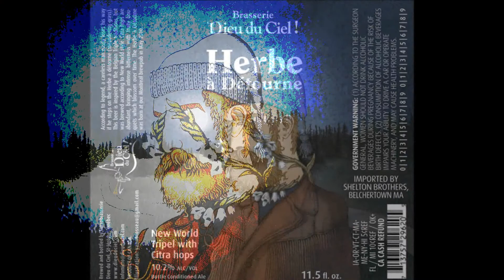HERBE À DÉTOURNE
A great beer from DIEU DU CIEL.